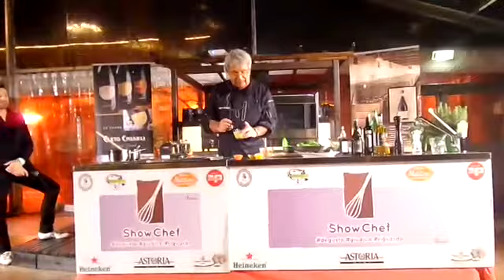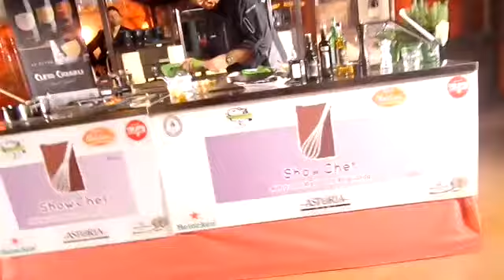ShowChef IglesCorelli bignèfritti